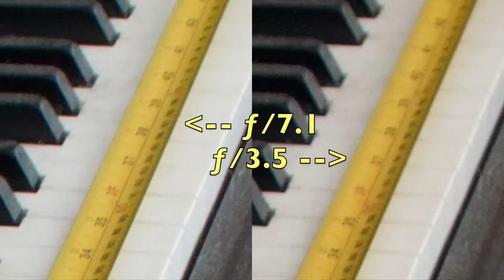Reduce Autofocus Hunting in Shop Videos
When doing shop bench videos, where an object is occasionally held up to the camera for a close-up, it may take autofocus awhile to find its bearings.

Autofocus hunting can be reduced by increasing the ƒ/stop.  This closes the iris a bit.  The reduced aperture allows more objects to be in focus at once, and, when things do go out of focus, they do so more gradually, so when autofocus does have to step in, its adjustments are less intrusive .

Most cameras have A-S-M selections on their mode dials, amongst others.   In A mode, the user sets an aperture ƒ/stop number; the camera then automatically adjusts its shutter speed and ISO to get a proper exposure for the lighting conditions.

In full-auto mode, the camera might decide to prioritize other exposure settings that simply aren't optimal for work-bench videos.  Aperture controls the depth of field; the higher the ƒ/stop, the greater the depth of field in focus.

This video does a side-by-side comparison of two images, both focused mid-way on the keyboard:  One at ƒ/7.1 and the other at ƒ/3.5, with an 18-55 mm kit lens at 18 mm focal length.